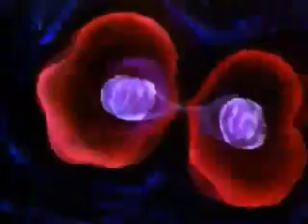Richard Dawkins Growing Up In The Universe 5 1of6